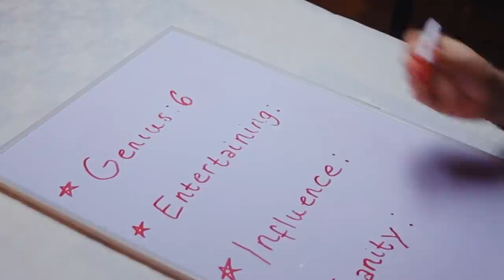Magnus Carlsen ranks Hou Yifan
Reigning World Chess Champion Magnus Carlsen rates 4-time Women's World Champion Hou Yifan on Genius, Entertainment, Influence and Sanity!